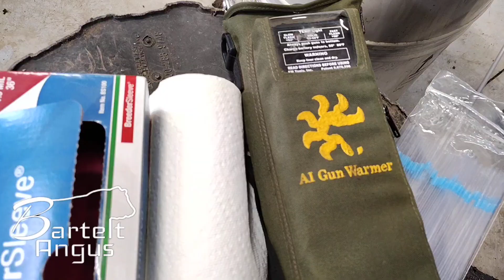I Spent A Day At Bartelt Angus Farm - They AI Cows😮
Artificial insemination (AI) in cattle is a technique where semen is introduced into a cow's reproductive tract artificially, typically through the cervix, to achieve pregnancy. This method allows for breeding cows with semen from bulls that may not be physically present, or to manage a herd more effectively, improving genetic quality, and reducing disease transmission.

Want to work in America on farms?
Jacquesfaith.com
H2abuddy.com